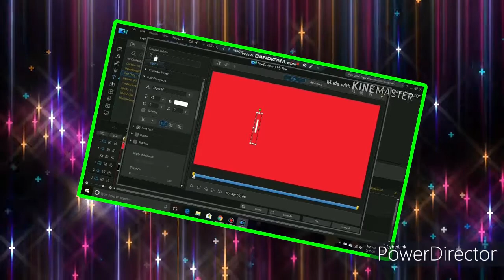TalentedEarth44 At Cocoa Beach Cape Canaveral Florida (Photo Gallery)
Add me on Snapchat! Username: edrickmcdonald